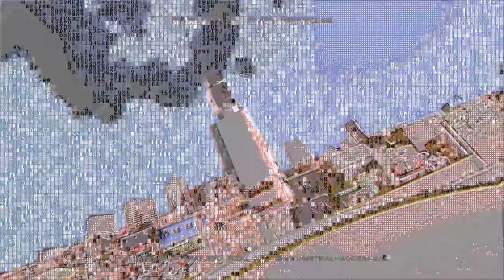BOTA NELA vs QUERO QUE BOTA - MC GW, MC Vick ( DJ VN Mix )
Download Abaixo!

Artista: MC GW, MC Vick
Produção: DJ DJ VN Mix
Ano: 2022